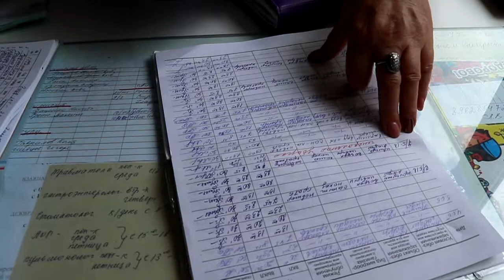Прокуратура проверяет детские лагеря Анапы